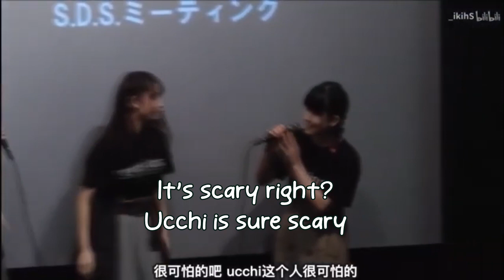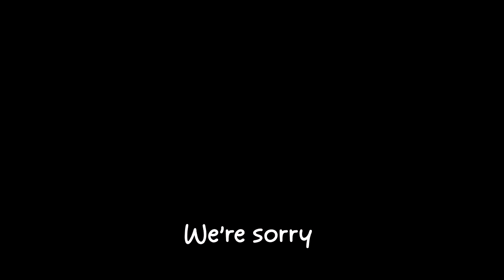Just Hikasa Yoko Causing Chaos for 3 Minutes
A highlight compilation from Revisions anime livestream event.
Seiyuu in this video :
Hikasa Yoko (Utahime, Akiyama Mio)
Uchiyama Koki (Inumaki Toge, Itoshi Rin, Miyamura)
Komatsu Mikako (Maki Zenin, Totsuka Saika)
Shimazaki Nobunaga (Mahito, Eugeo)
Iwami Manaka (Akane, Honda Tooru)

Feel free to correct my mistranslations'-')d